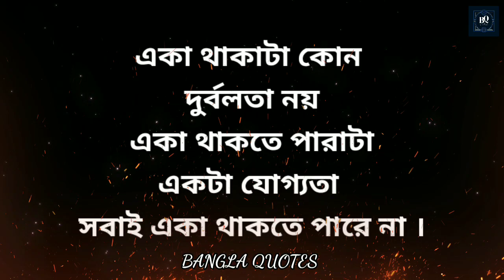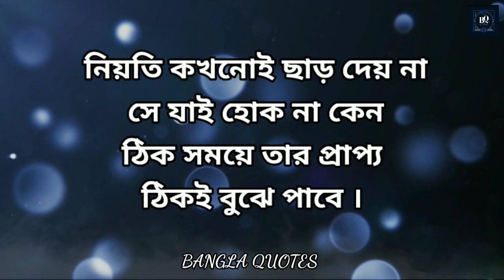Powerful inspirational speech | Heart Touching Motivational Quotes In Bangla | Bangl Shayri | Bani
♥️বিয়ে করলে গরিব ঘরের মেয়েকে বিয়ে করুন♥️

✓✓✓ভিডিও ভালো লাগলে অবশ্যই লাইক কমেন্ট করবেন আর শেয়ার করতে ভুলবেন না । ধন্যবাদ
✓✓✓আপনাদের একটি লাইক কমেন্ট ভালো ভালো ভিডিও তৈরি করতে আমাদের আরও উৎসাহিত করে তোলে ।

Bangla Heart Touching Motivational Quotes
Bangla Motivational speech
Bangla Best heart Touching video
Bangla life success quotes
Bangla life success tips
Bangla Motivational Quotes
Bangla break up solution video
Bangla Motivational story
Bangla powerful Motivational video
Bangla love story video
Bangla good relationship tips
Bangla best powerful video
Bangla Inspirational Quotes
International speech in Bengali
Heart Touching Quotes In Bangla
Instant motivation
Joy dey

@Gourab Tapadar @Oxegen Motivation @ RS motivation bangla @Sp Love studio @ Zia Bhai @Prio @Motivational speech BD Bangla @সহজ জীবন @জোস talks @ Kobita datta 1M @Motivation Bangla @Shuvoraj

                               S U B S C R I B
                        🙏🙏 ধন্যবাদ 🙏🙏